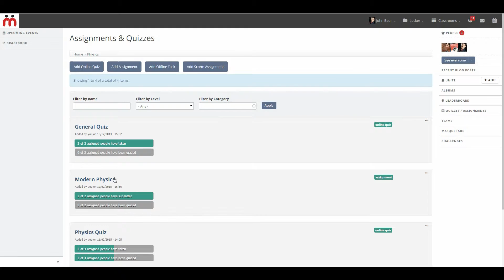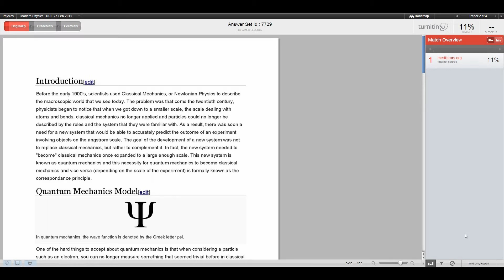How to view and interpret the similarity index and turnit report